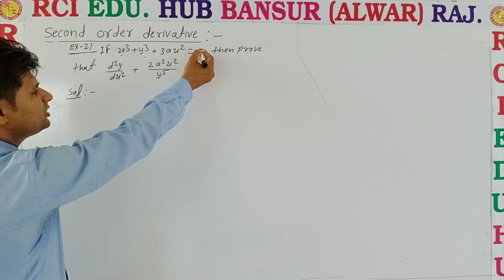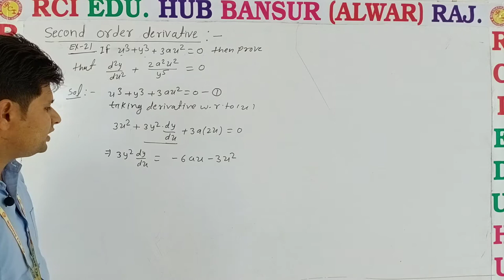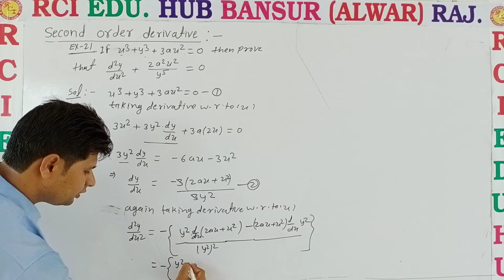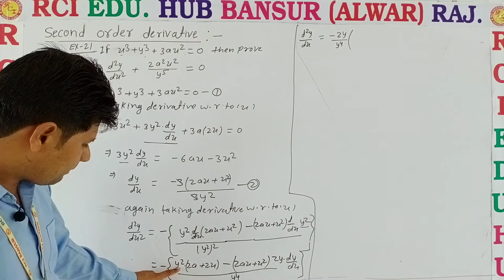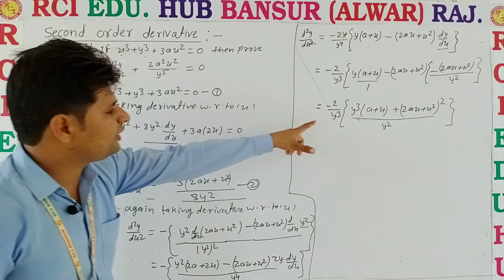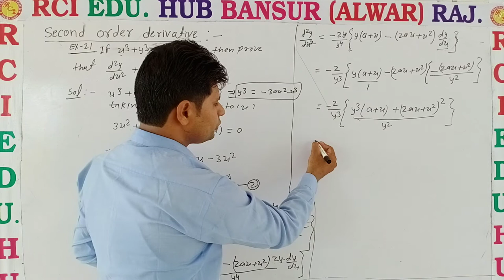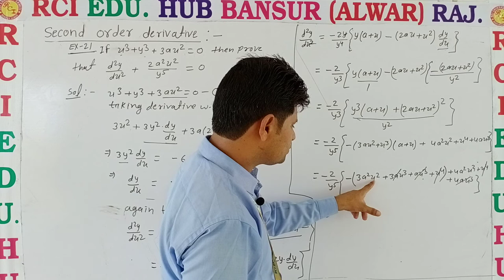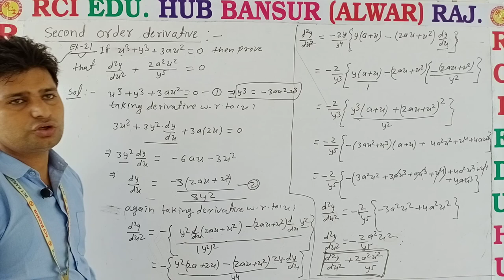second order derivative Ex 21 ll rci edu. hub bansur ll by bhawani sir